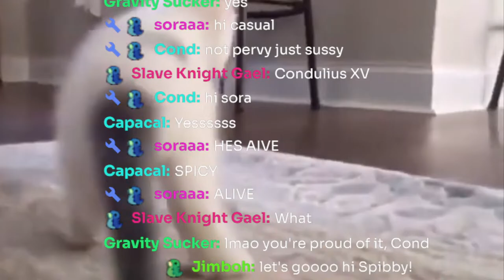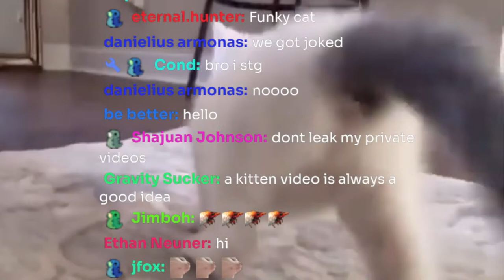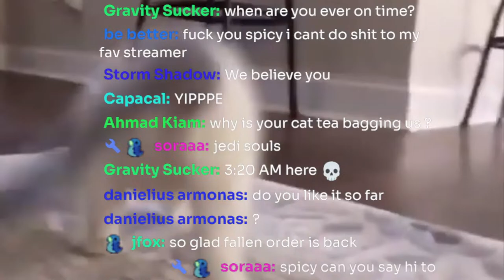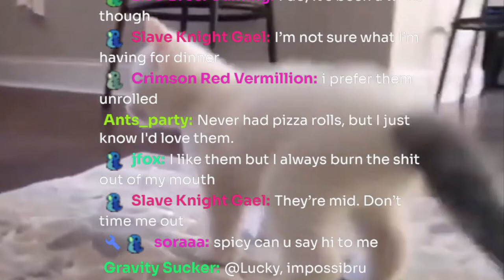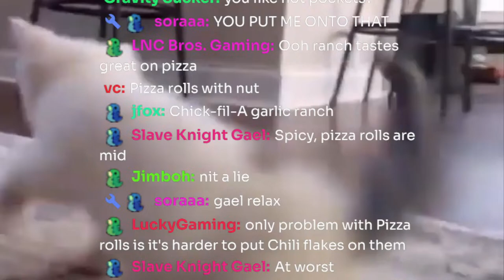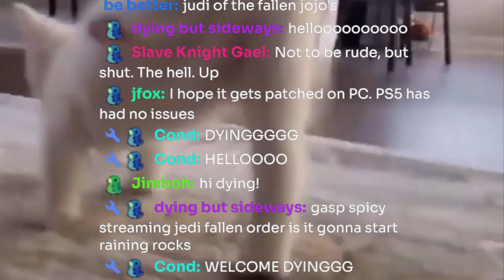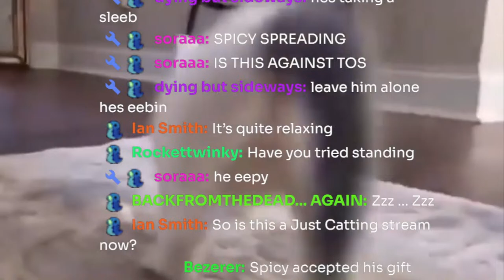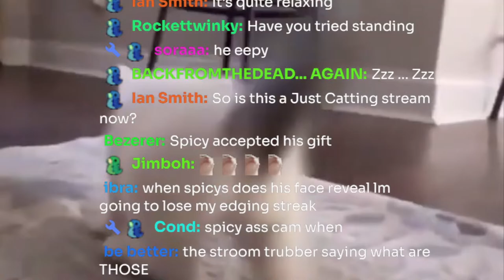Returning to Star Wars Souls Today! Jedi Fallen Order - LIVE